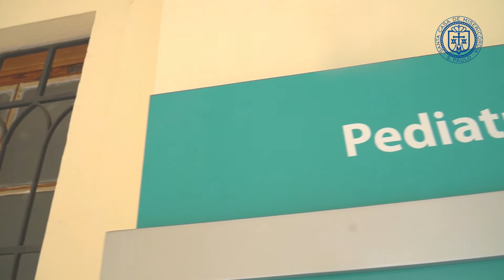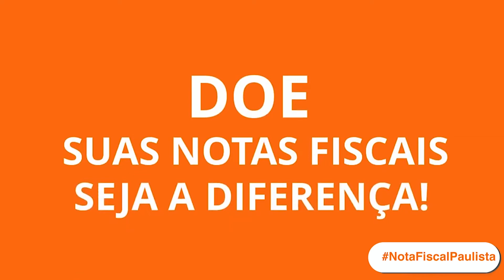Conquistas pela saúde | Novos elevadores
A doação de Notas Fiscais no Programa Nota Fiscal Paulista  para a Santa Casa de São Paulo traz grandes melhorias no atendimento aos pacientes. Além da troca  dos elevadores, reforma dos banheiros e sala de agendamento do Ambulatório Conde Lara, foi iniciada a troca dos elevadores na pediatria e avançaremos para outras áreas do hospital, possibilitando maior conforto e comodidade aos pacientes. As melhorias não podem parar!
Faça parte destas ConquistasPelaSaúde , baixe o aplicativo NOTA FISCAL PAULISTA em seu celular, disponível para Android e IOS selecione a Irmandade da Santa Casa de Misericórdia de São Paulo e doe suas notas fiscais.